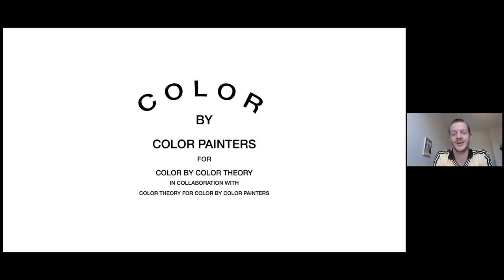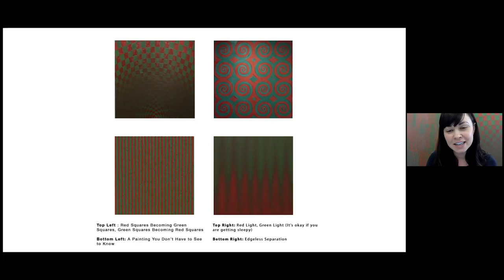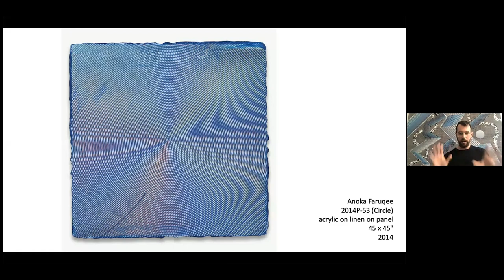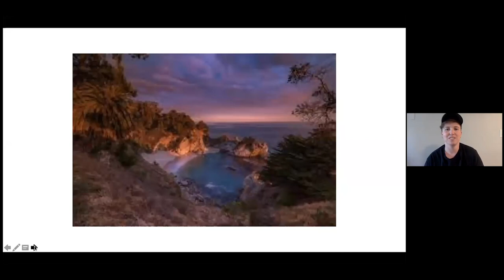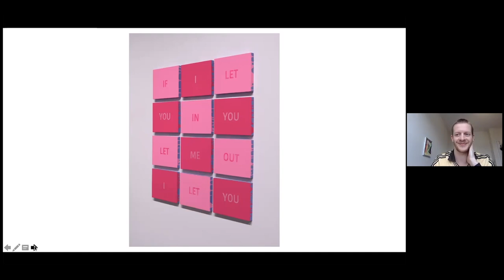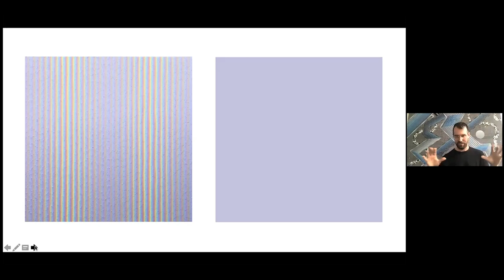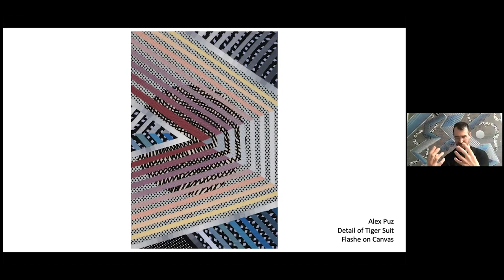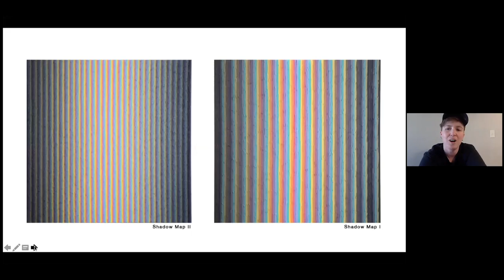Chromavores: Color Theory in Painting 2021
Mich Miller, Alex Puz, and Brianna Bass in conversation with Edd Ravn

This panel conversation considers how this group of painters—whose work emphasizes color—are thinking about color theory and related issues in 2021 at Yale; how color relates to language and nameability; the cultural and social associations of color; and color from a philosophical and mathematical perspective. Moderator Edd Ravn (MFA '20) will offer a historical perspective on the work by the panelists, including other color artists who have influenced their work and thought.

Hosted as part of the Yale School of Art's 2021 MFA Open Studios on Saturday, April 10, 2021.